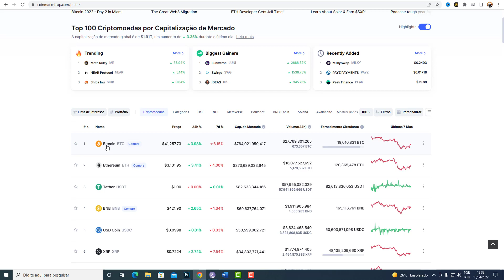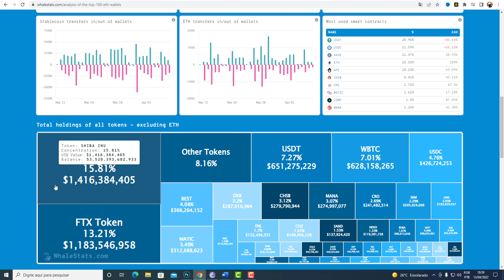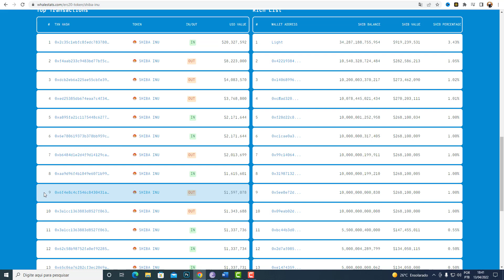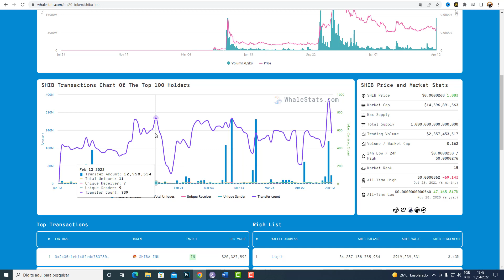SHIBA INU HOJE O INÍCIO DA GRANDE FASE DO PROJETO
VÍDEOS DIVERSIFICADOS QUE SEMPRE TRAZEM ALGO NOVO PARA SUA VIDA.SHIBA INU HOJE

criptomoedas

elon musk
criptomoedas
dogecoin

SHIB
Ver gráficos ao vivo
elon musk
elon musk
vitalik buterin
criptomoeda
binance